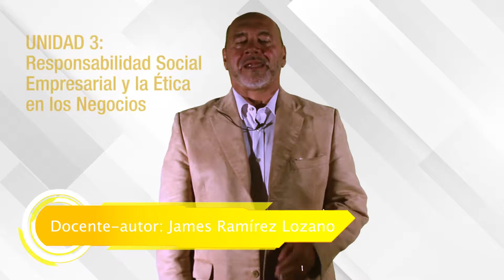Unidad 3. Responsabilidad Social Empresarial y la Ética en los Negocios